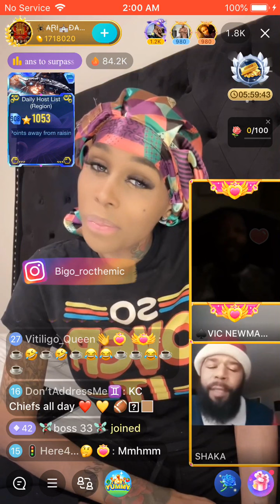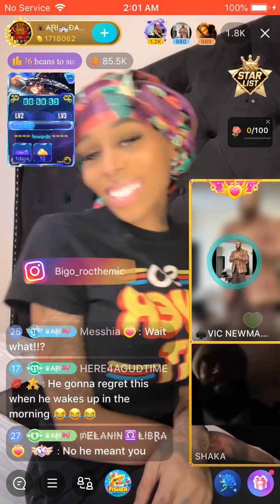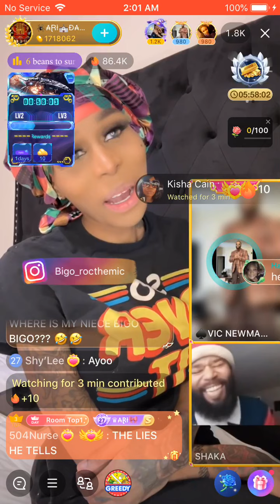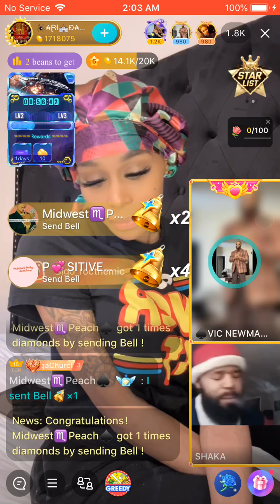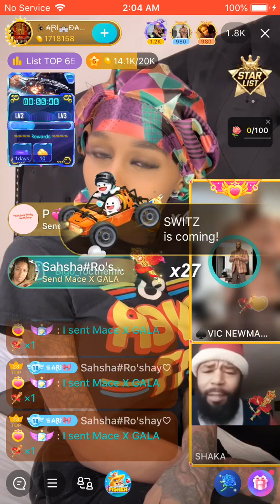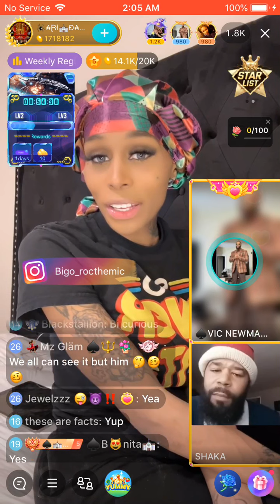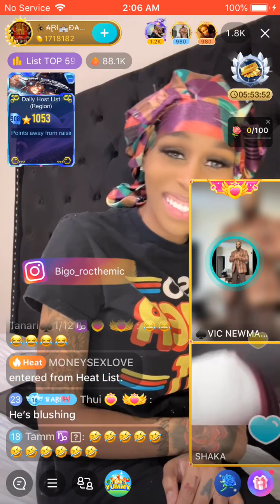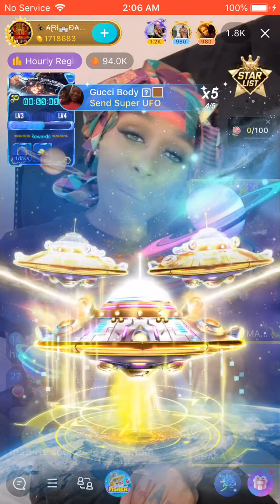Ari & Pastor P try to get Shaka to admit he would F*uCK Ari the Don 🤣😩🤣